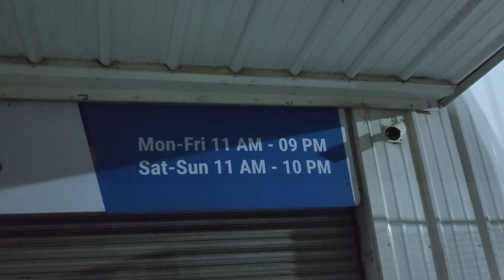Decathlon | Some gym stuff , Koi mil gya Scooter , Shopping | Diet tips